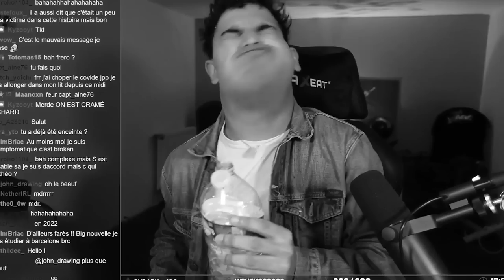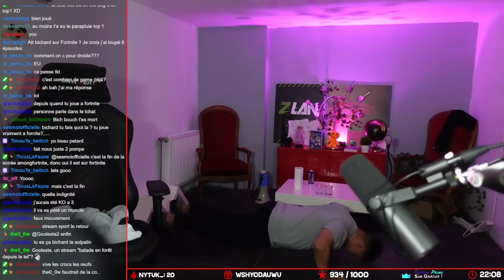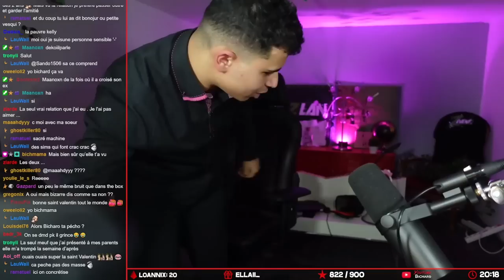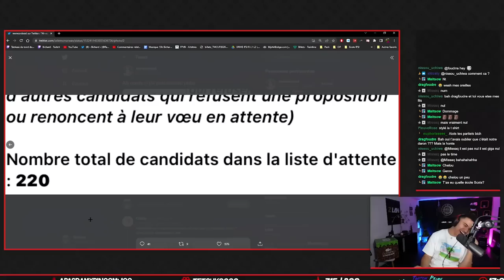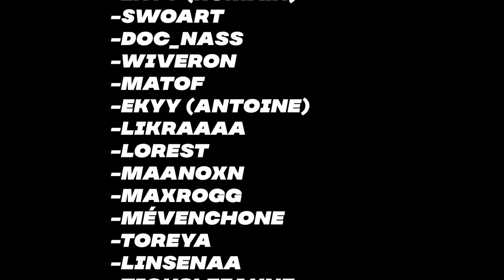BICHARD - Best Of 2022 (Merci pour l'année les amis)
Voici un petit best of de tout ce qu'on a fait dans l'année que ce soit les events les fous rires etc...
Merci à toute l'équipe qui a travaillé sur le best of aussi bien les derushers, monteurs modérateur etc..

Profitez de la vidéo

•➤ Montage & miniature :

✦ Monteur : chvhin_audiovisual
✦ Miniature : @Vadinneuh_